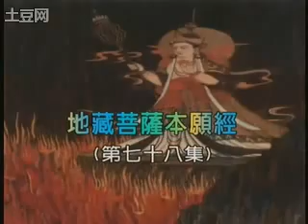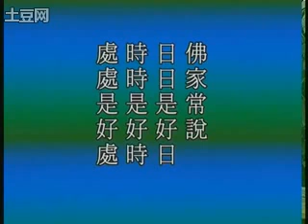SekaSeries@Earth：地藏菩萨本愿经 078/101